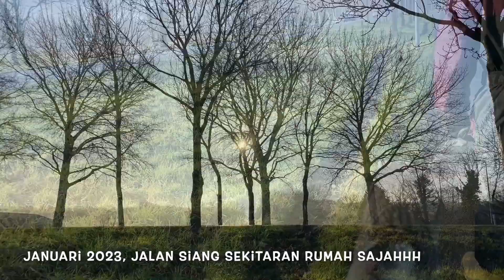january cuaca cerah jalanjalan walaupun dinginnya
Sampurasun,

Terima kasih sudah mampir dan salam kenal.

Kalau cuaca cerah tidak ada angin walau dingin tapi seger. hanya sekitaran rumah saja.